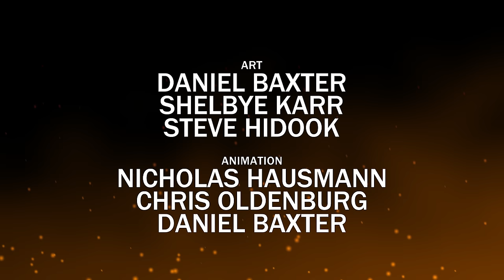How "TERMINATOR DARK FATE" Should Have Ended - Cartoon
How Terminator Dark Fate Should Have Ended.  Why did Doc need fuel before taking Marty Back to the Future?  Because he just returned from a quest to save a different timeline of the past.

Help Support HISHE! Grab some new HISHE merch!

Previous Episodes